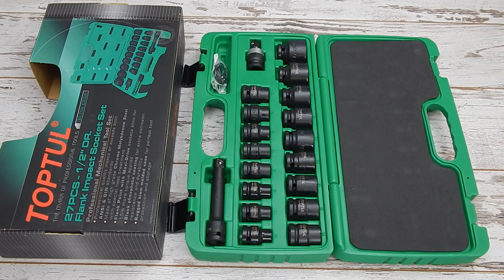🔧 Toptul GCAI2701 Набор ударных головок Топтул 27 предметов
Набор головок ударных Toptul GCAI2701 отличается надежностью, большим сроком службы и доступной ценой. При производстве инструмента Топтул используются многокомпонентные марки стали с применением соединений хром молибдена. Поэтому на инструмент Toptul распространяется пожизненная гарантия.

Комплектация:

Головки ударные 1/2" 10,11,12,13,14,15,16,17,18,19,21,22,23,24,27,30,32 мм
Удлинитель 1/2" ударный длиной 5"
Кардан ударный 1/2"
Шплинты 2 шт. (8~14 мм)
Шплинты 2 шт. (15~32 мм)
Кольцо для фиксации 2 шт. (8~14 мм)